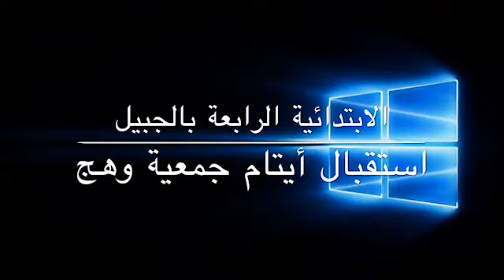استقبال أيتام جمعية وهج الخيرية في ب٤ ج / النادي التطوعي